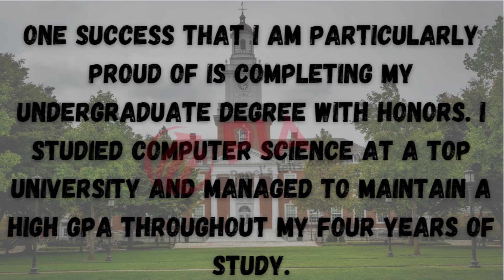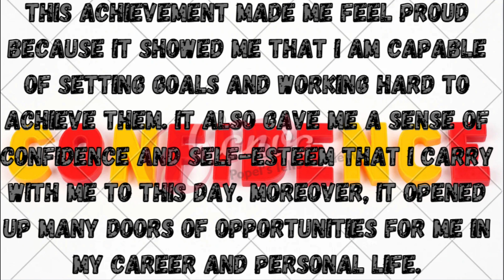Unlock Your Speaking Potential: A Cue Card Prompt for IELTS Speaking Test Preparation".